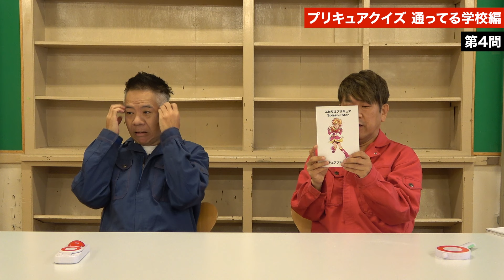【リベンジ企画】プリキュアクイズ学校編に原西は全問正解できるのか！？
★プリキュアクイズの再生リストを作りました！

≪毎週火・金・土　20:00更新≫
FUJIWARA YouTube本格始動！！
FUJIWARAがYouTubeでド・バラエティを繰り広げていきます！！
※更新時間が変更になりました